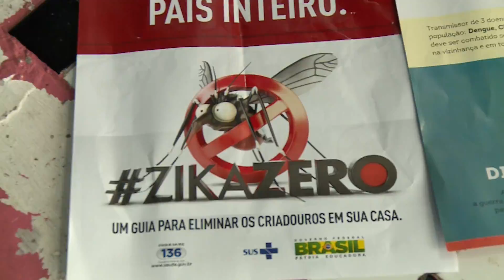Alunos participam da campanha Zica Zero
Os alunos da Escola João Henrique de Almeida Sousa aderem à Campanha Zica Zero e vão às ruas para conscientizar as pessoa sobre os perigos dos criadouros do mosquito da dengue. Matéria para o Bom Dia Assembleia e Alepi TV.